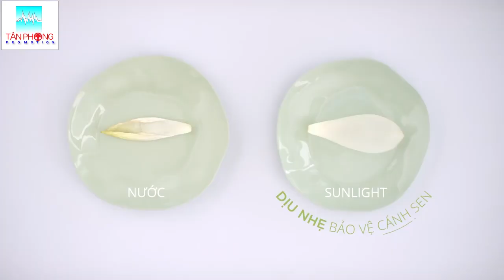Dịch vụ thu âm quảng cáo cho Doanh nghiệp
Dự án lồng tiếng nhỏ hoặc lớn nhận được cùng một dịch vụ xuất sắc, chất lượng và sự chú ý!

Giá của chúng tôi là cạnh tranh
Dubs của chúng tôi phản ánh một chất lượng sản xuất chuyên nghiệp
Chúng tôi luôn cung cấp thời gian phản hồi nhanh

Bước tiếp theo của bạn là gì?
Hãy gọi cho chúng tôi ngay bây giờ. Chúng tôi có thể cung cấp cho bạn một báo giá miễn phí, và chúng tôi có thể giúp bạn quyết định cách tốt nhất để hoàn thành dự án của bạn.

TÂN PHONG PROMOTION - SỰ HÀI LÒNG CỦA BẠN LÀ MÓN QUÀ CỦA CHÚNG TÔI.